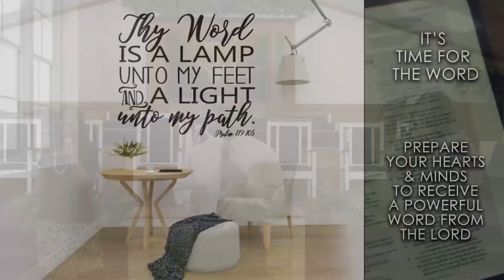God's Appointments | Supt. Roy L. Riley, 'Sr. | March 7, 2021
Jerusalem Temple